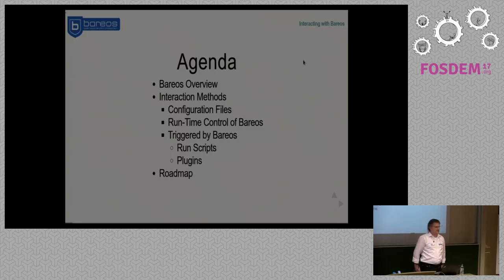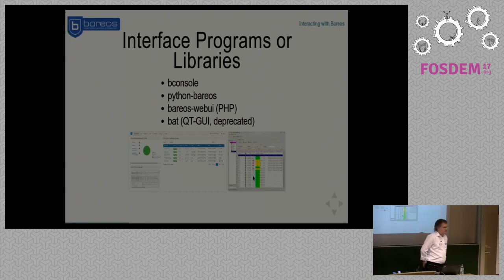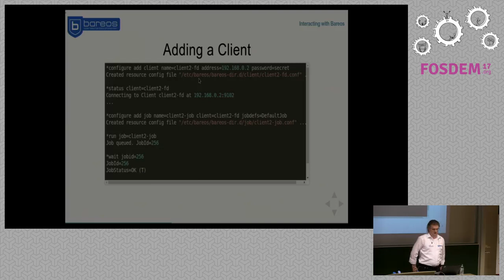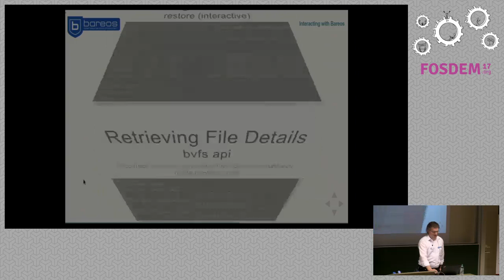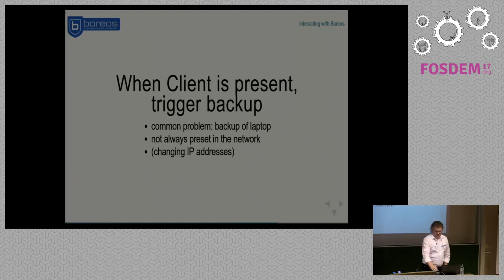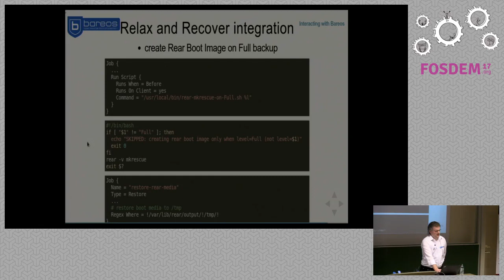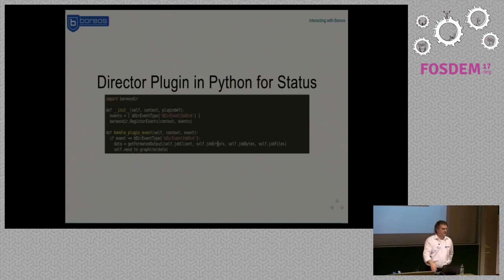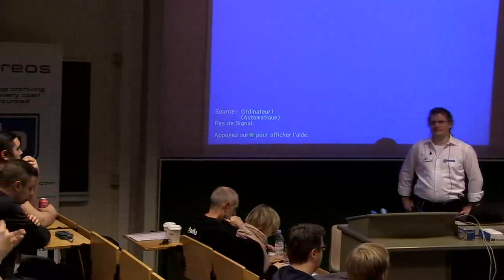Interacting with Bareos Using Bareos Console commands to automate tasks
by Jörg Steffens

Bareos (Backup Archiving Recovery Open Sourced) is a reliable, cross-networkopen source software for backup and recovery of data for a large set ofoperating systems (Linux, Unix, Windows, MacOS). Bareos offers a lot of toolsfor user interaction. The best known tool is the bconsole, offering a commandline interface. While it offers a lot of functions and can also be scripted,the Bareos JSON backend is much easier parse-able, especially when using thebareos-python module.

This presentation will show, how Bareos can be scripted. It will give aoverview about the existing tools (bconsole, bls, bscan, bareos-dir, ...),with special focus to the Bareos Console. It will show the Bareos Consolefeature, like commands, ACLs, JSON backend and scripting abilities. Especiallyfor the JSON backend, we show how this can be accessed by the python-bareosmodule.

Room: AW1.121
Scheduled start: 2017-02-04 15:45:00